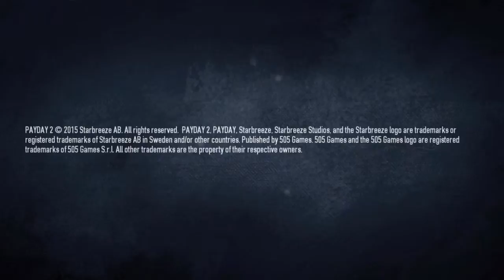PAYDAY 2: CRIMEWAVE EDITION